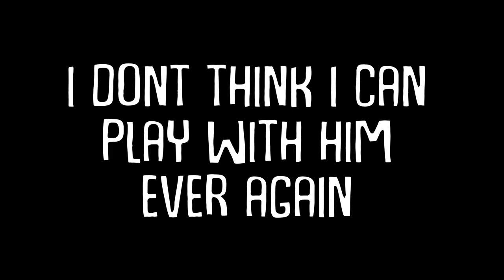Learning Bloons From An Expert! (Sweetrazzle)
I hope you enjoy watching Boomrazzle get dragged through the early learning stages of Bloons Tower Defense 6! Boom is being taught by the very lovely yet unforgiving Sweet. Enjoy!

Sweetrazzle!

Captured live on stream!